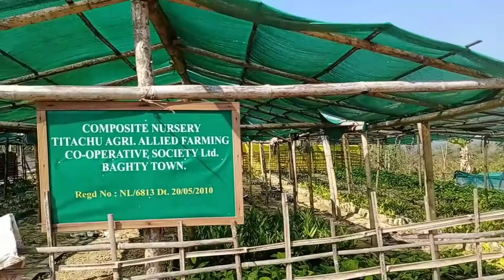working at a nursery plant//sowing seeds